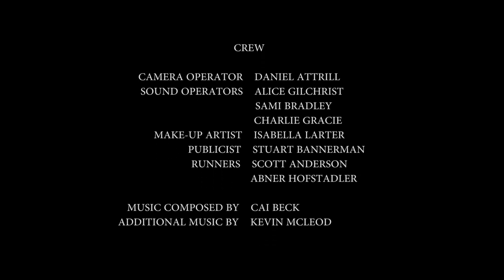Twisted (Short Horror Film)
WARNING TO VIEWERS:
This film contains strong language and bloody violence.

Synopsis:
Five students go to the forest for a day of drinking and fun, but when one of the students is found dead, the rest must fight for their lives to survive a crazed killer.

Cast:
Kate - Ashleigh Powell
Jay - Louis Taylor
Danny - Warren Day
William - Tom Harding
Julie - Elizabeth Dyer
Sarah - Francessca Cheetham

Crew:
Sound Op - Alice Gilchrist, Sami Bradley, Charlie Gracie
Music Composer - Cai Beck
Make Up Artist - Isabella Larter
Writer/Producer - Louis Taylor
Camera Op/Writer/Producer/Editor/Director - Daniel Attrill